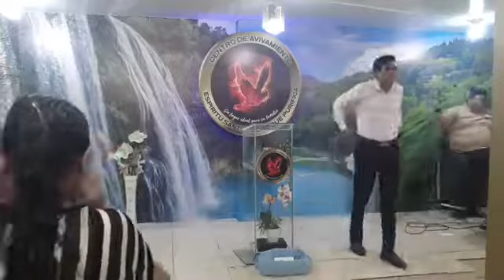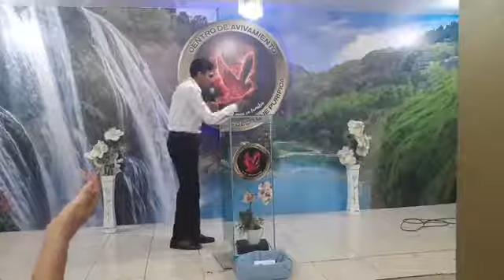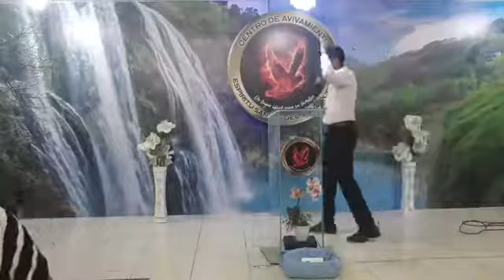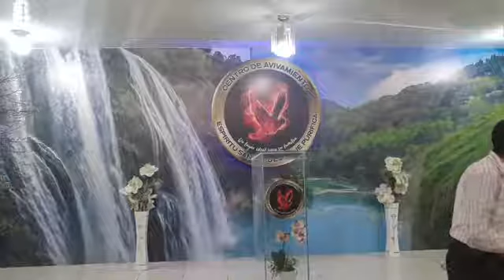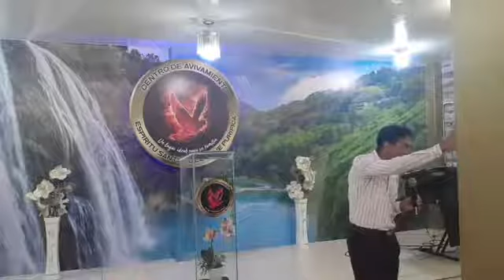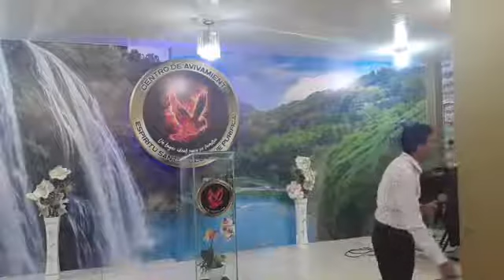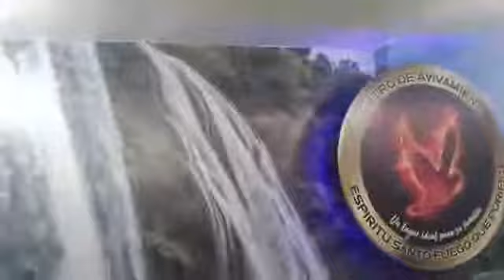Ps.Joel Mora (no vendas tu secreto)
Predicas de fuego